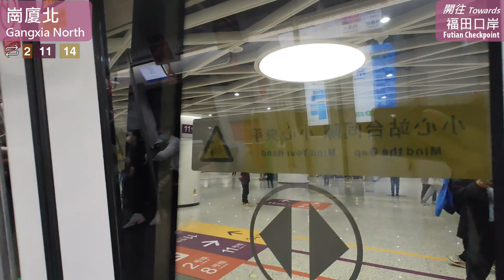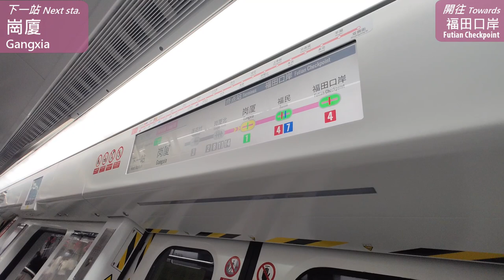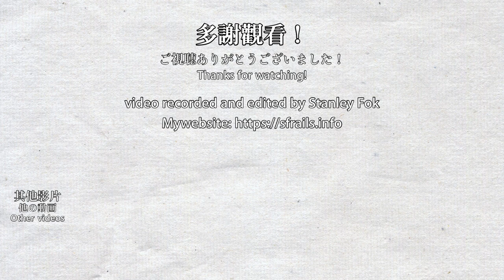🚇 It's so quiet! Chinese PMSM trains on Shenzhen Metro Line 10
PMSM on metro trains is very quiet, much quieter than standard AC motors. CRRC in China has developed its own PMSM and is tested on many metro lines in China but as a one-off only. However, Line 10 of Shenzhen Metro has 10 trains equipped with PMSM. Some metro lines even use trains with only PMSM, like Foshan Metro Line 3.

永磁電機（PMSM）其中一個特點是運作時非常寧靜，比一般交流電機更加寧靜。中國中車近年自主研發國產永磁電機，並在部分中國地鐵列車上試行，多數是只有個別1列列車採用永磁電機，但深圳地鐵10號線則有10列車。一些新的地鐵路線如佛山地鐵3號線更是全面採用永磁電機列車。

0:00 崗廈北-福田口岸 Gangxia North - Futian Checkpoint
7:43 永磁&鬼叫列車 PMSM and standard AC motor train